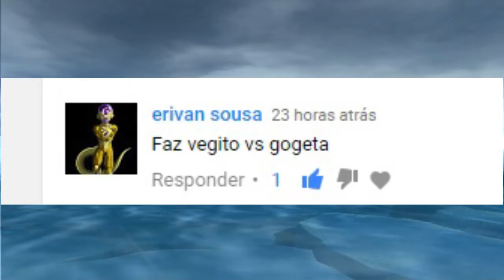Batalhas Épicas - Super Vegetto vs Super Gogeta Dublado (PT-BR) - Dragon Ball Budokai Tenkaichi 4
Espero que gostem dessa nova série que estou trazendo, esse jogo marcou minha infancia e de muitos também a nostalgia foi algo incrível quando joguei de novo agora,  muito obrigado pelo prestígio e se gostarem deixem seu like e se inscrevam para mais vídeos como esse XD